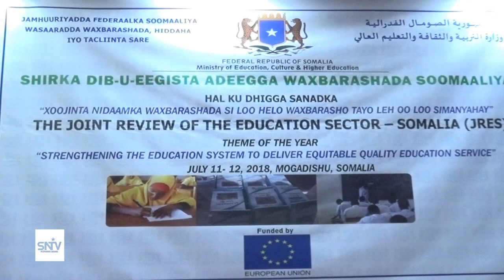Shir looga hadlayey Nidaamka waxbarasho ee Soomaaliya iyo sidii loo tayeyn lahaa oo ay ka qeyb galee